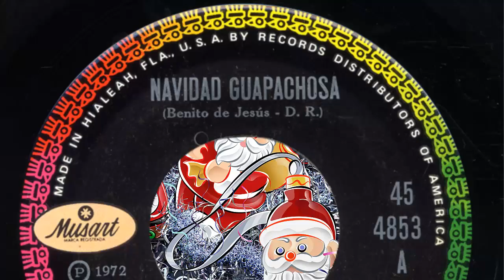Navidad Guapachosa - ROLANDO LASERIE